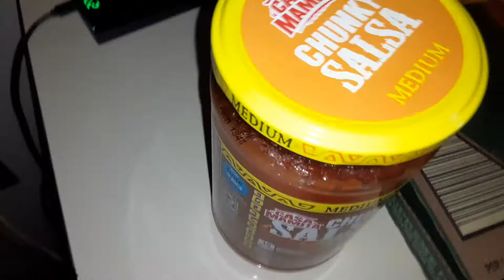Casa mamita medium salsa